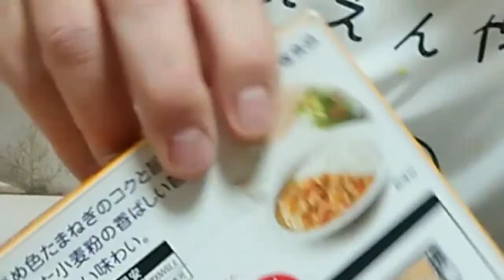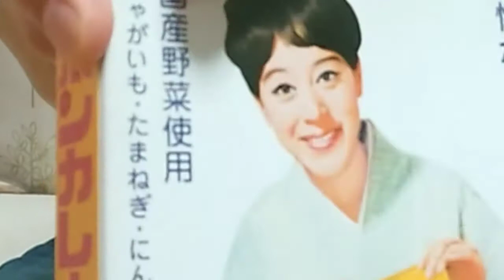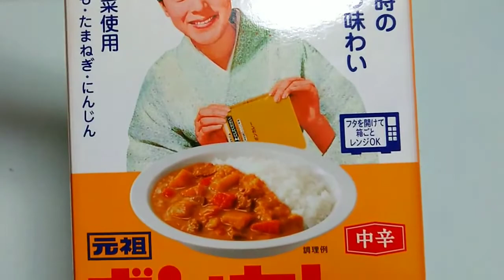元祖ボンカレー 世界初のレトルト食品に敬意を込めて、全部のせ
番組構成をちょっとずつ作っていこうと思います。
今のところざっくりと
月曜　エンタメ（レシピやチャレンジクッキング、愛知県ネタ、一問一答）
火曜　エンタメ
水曜　まじめなトーク
木曜　エンタメ
金曜　エンタメ
土曜　エンタメ
日曜　お休み

こんな感じをベースにとっさんTVの内容を確立していきたいと思います。
いつもありがとうございます。今後とも精進してまいりますので、応援よろしくお願いいたします。

復刻版、元祖ボンカレー。なんとこれが世界初のレトルト食品だった。日本の技術力に敬意を表し、全部のせしてみた。